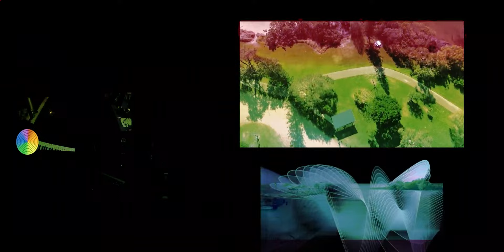Korg Oasys Combis